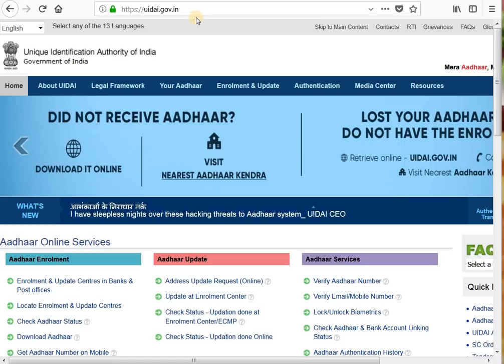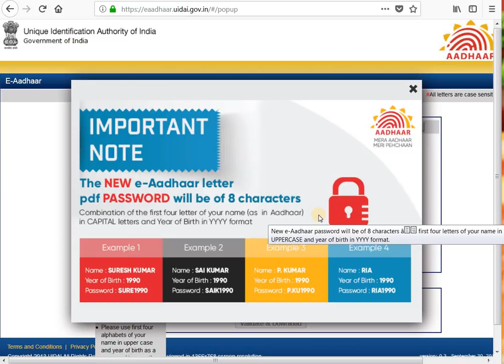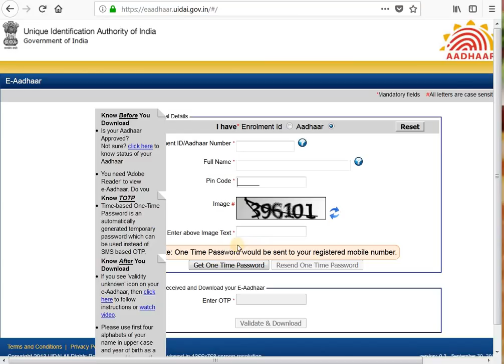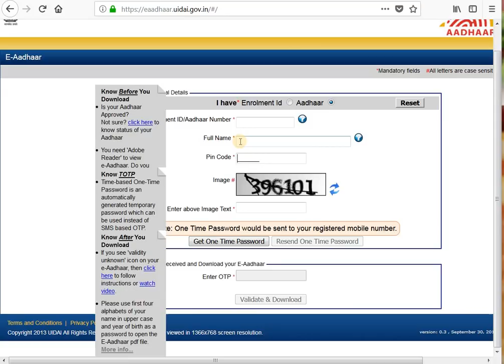How To Open Password Protected e-Aadhar Card PDF File in Tamil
What is the Password to Open an e-Aadhaar card PDF File?